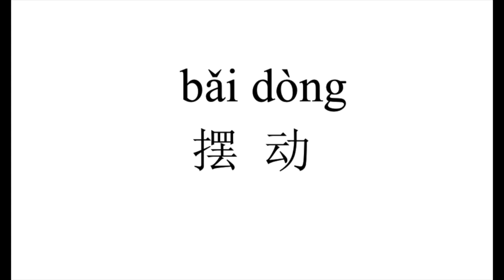55 How to pronounce 摆动（bai dong） in Chinese?|普通话水平测试用普通话词语表（表一）